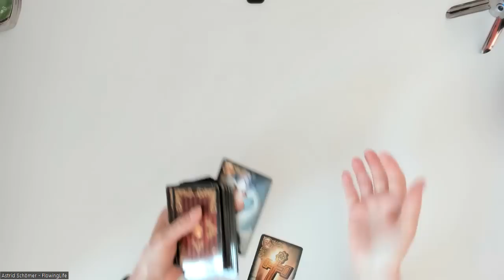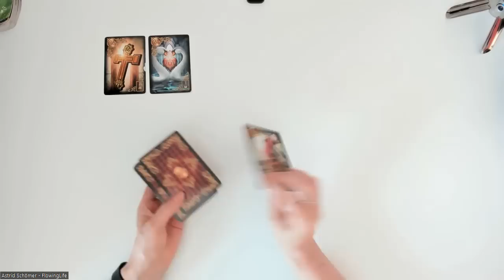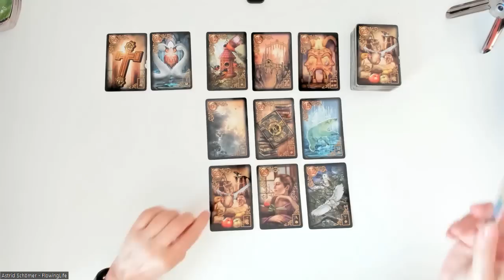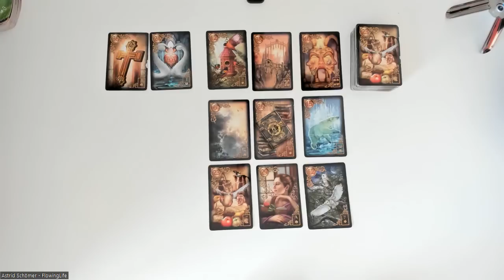Ein Seelenpartner verlässt die Situation - Tagesenergie für Dienstag, den 22.08.2023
Kartenlegungen per Zoom mit persönlichem Kontakt über Bildschirm (Terminvereinbarung nötig):
- 9er-Legung: 50 €
- Keltisches Kreuz: 60 €
- Liebeslegung: 90 €
- Großes Blatt: 80 €
- 20 Fragen - 20 Antworten: 90 €
- Dein Rad des Schicksals: 90 €
- Jahreslegung/Geburtstagslegung: 100 €
- Partnerlegung: 60 € (Einführungspreis)

Kartenlegungen per WhatsApp mit Bild und Sprachnachricht:
- 9er-Legung: 30 €
- Großes Blatt: 70 €

Dein Gespräch mit den Engeln: 50 € (30 Min.), 100 € (60 Min.).

Kreissparkasse Köln
IBAN DE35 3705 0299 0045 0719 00
BIC: COKSDE33XXX
Betr.: Spende

oder
Betr.: Spende

Folgenden Karten verwende  ich:

Königsfurt-Urania Verlag:
- Kipper Orakelspielkarten,
- Weiße Eulen Lenormand,
- Lenormand Dondorf,